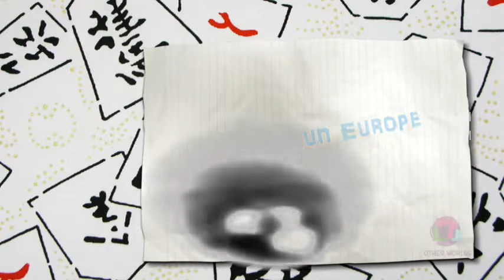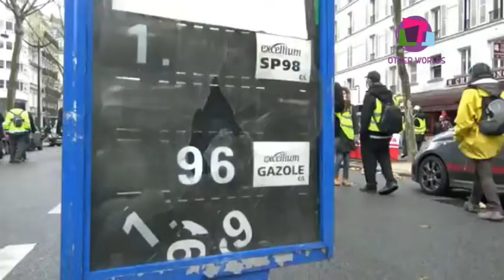YELLOW VEST PROTESTS TURN TO VIOLENT-- احتجاجات السترات الصفر تتحول الي عنف حقيقي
WHEN PEOPLE SPEAK IT SPEAKS ANGER
YELLOW VESTS PROTESTS TURNS TO REAL VIOLENCE IN FRANCE STREETS AND EUROPE
LE MOUVEMENT DES GILLETS TRES EN COLERE CAUSANT UNE VIOLANCE REELE ET DES DEGATS SANS LIMITES EN FRANCE ET LEUROPE
احتجاجات السرات الصفراء تتحول الي عنف حقيقي يروع شوارع باريس و اوروبا مسببة خسائر بالجملة

Titre
Carmina Burana Introduction (OST)
Artiste
Soundtrack/Atlanta Symphony
Album
The Doors Movie Soundtrack
NaxosofAmerica (au nom de Elektra 0591); UMPI, ASCAP et 22 sociétés de gestion des droits musicaux
Titre
Fortuna Imperatrix Mundi: Fortune plango vulnera
Artiste
Robert Shaw
Album
Orff: Carmina Burana
NaxosofAmerica (au nom de First Impression); ASCAP, Rumblefish (Publishing), União Brasileira de Compositores, ole (Publishing) et 18 sociétés de gestion des droits musicaux